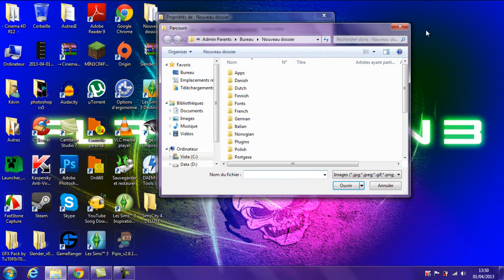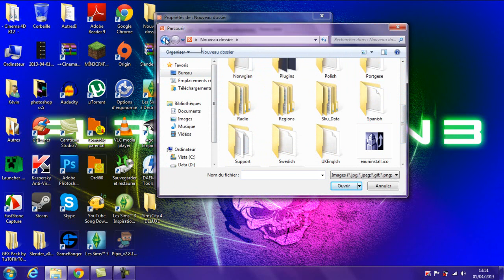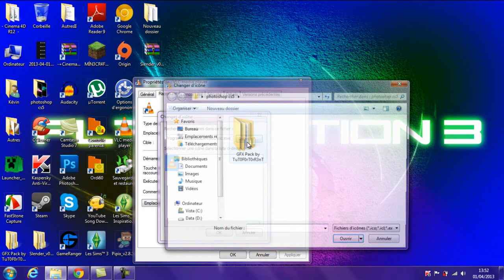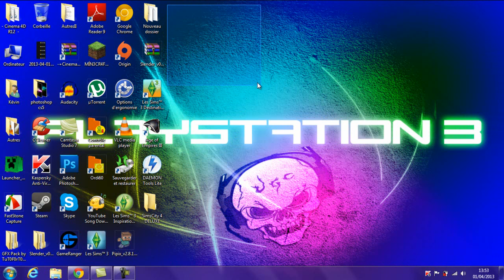Tutoriel - Comment changer l'icône d'une application ?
Comment changer l'icône d'une application ou d'un dossier ?
Le tutoriel est la !

Pour être un bon abonné :

2) Aime et commente
3) Change tes icônes
4) Porte-toi bien !